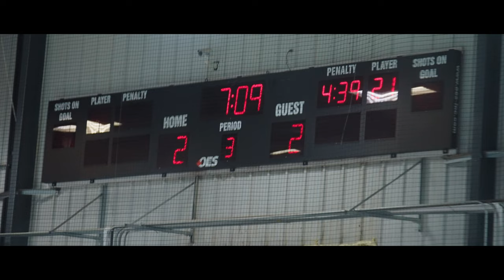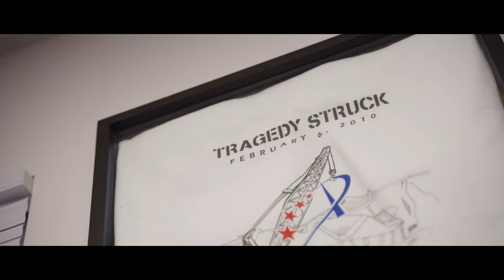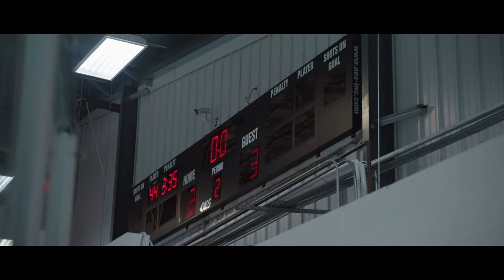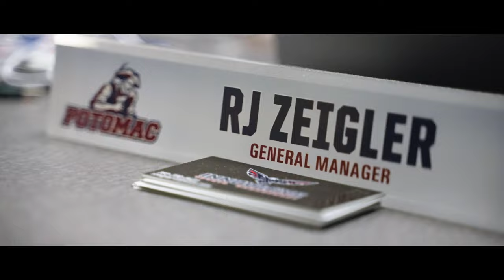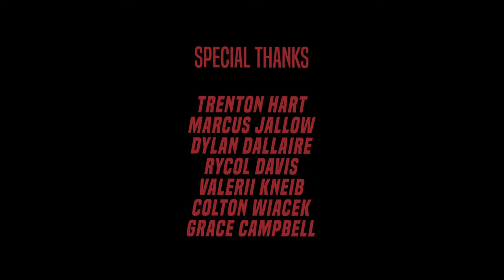Beyond Hockey Episode 01: New Ownership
Go beyond hockey with the Potomac Patriots USPHL junior hockey team in this new docu-series from Innovate Sports Management and filmmaker Rob Zeigler.

Episode 01: New Ownership focuses on the history of the facility that the Patriots call home and the owners that are transforming it into an international hockey destination. The focus of the organization is to produce better players, but even more so to produce better people.

Find out how hockey in northern Virginia evolved and what steps are being taken to hone players' skills on and off the ice. The motto is: Authentic. Hockey. Experience, but this isn’t just about the sport - there is more to being a Potomac Patriot. This is Beyond Hockey.

Correction: The opposing team in this episode are the Carolina Junior Hurricanes, not the Carolina Rush as indicated.

Inquiries related to the Potomac Patriots organization can be sent to RJ Zeigler: